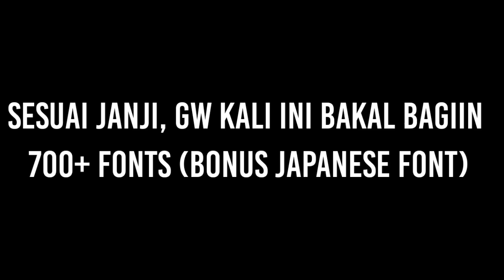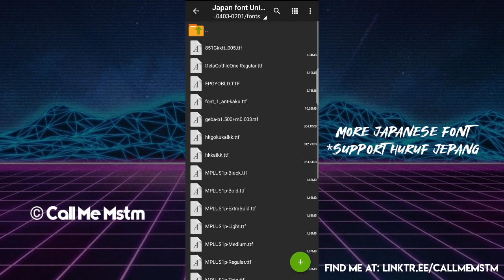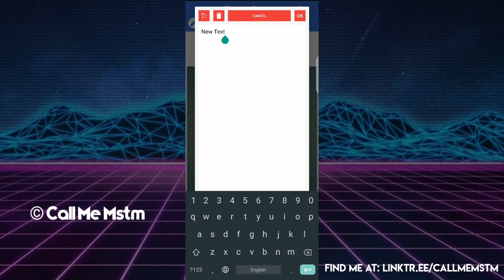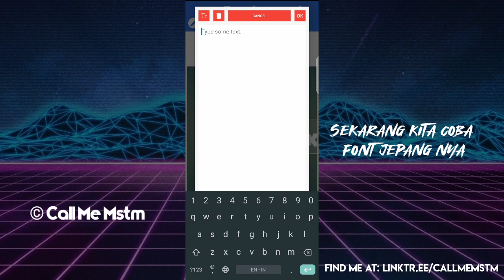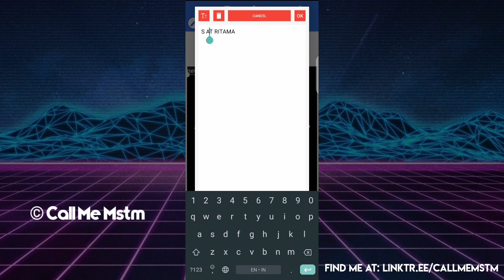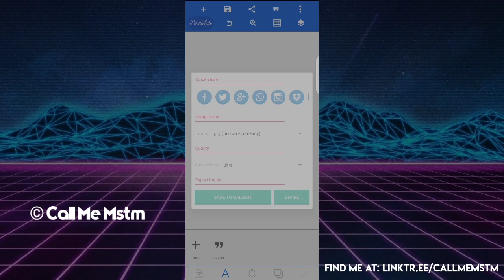BAGI-BAGI 700+ FONTS PIXELLAB BY CALL ME MSTM || FREE PLP & JAPANESE FONT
Hai gais Welcome Back, Sesuai janji gw di video sebelumnya, gw bakal BAGI-BAGI 700+ FONTS PIXELLAB BY CALL ME MSTM || FREE PLP & JAPANESE FONT

FONT JEPANG BISA KALIAN GUNAKAN UNTUK MEMBUAT STORY ALA² JEPANG AGAR TIDAK SUSAH MENCARI MENTAHAN LAGI... CARANYA? CEK VIDEO

- File berupa 7z dan harus di ekstrak dulu
- Ekstraksi membutuhkan aplikasi Zarchiver
- File dilindungi PASSWORD

📌 Pertanyaan Yang sering muncul
Q: Kenapa harus pake password?
A: Admin lagi ngejar jam tayang

Q: Password Gak Ada!!!
A: Sebelum ngomong, cek video dan tonton baik²

*Password akan muncul 2x selama masing² 4 detik